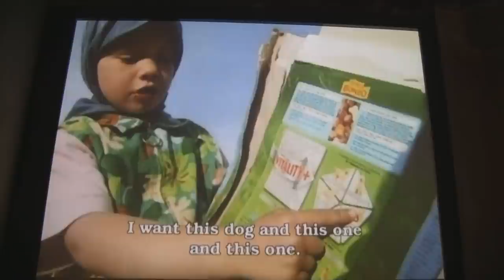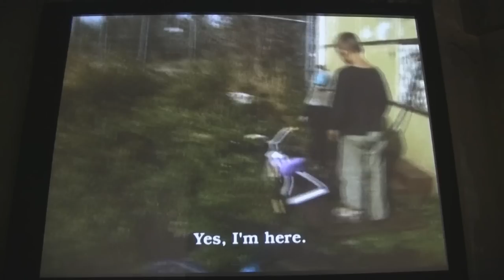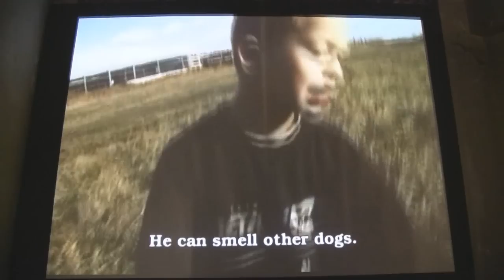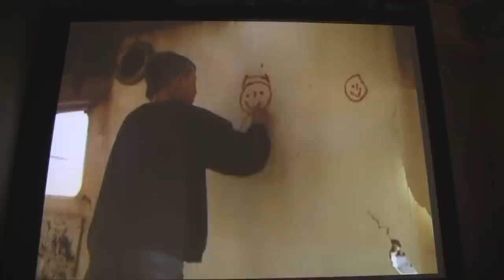Joost Conijn, "Siddieqa, Firdaus, Abdallah, Soelayman, Moestafa, Hawwa et Dzoel-kifl" (2004)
Triennale de Paris, 2012, Intense Proximité, Palais de Tokio, Artistic Director Okwie Enwezor.
[then in english]
Le film Siddieqa, Firdaus, Abdallah, Soelayman, Moestafa, Hawwa et Dzoel-kifl nous transporte, pendant 40 minutes (ici sont donnés 22 minutes) dans l'univers de sept enfants néerlandais, de trois à quatorze ans, élevés selon la religion islamique. Installés dans des caravanes de fortune, á l'écart d'Amsterdam, aux bords d'une zone squattée, ils vivent en totale autonomie, débarrassés de toute autorité parentale. En Peter Pan des temps modernes, chaque jour, ces enfants partent en expédition, avec pour seul de civilisation une station service.

Vous pouvez voir la vidéo a expliqué dans son contexte a le Magazin Vidéographic d'Art Contemporaine Spurensicherung [Traces de la Mémoire] in

The film Siddieqa, Firdaus, Abdallah, Soelayman, Moestafa, Hawwa et Dzoel-kifl transports de viewer for forty minutes (here are given 22 minutes) intro the lives of seven Dutch children, from three to fourteen years old, bring raised in the Islamic tradition. Living in trailers on the out-skirts of Amsterdam, on the edge of a squatter camp, they live completely autonomously, free of all parental supervision. Living a kind of modern day Peter Pan with each day, the children set out to explore, with the edge of civilization being the nearby gas station.

You can see the video explained in context in the Videographic Contemporary Art Magazine Spurensicherung [Memory Traces] in